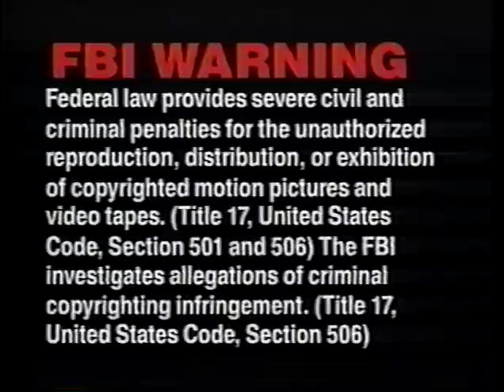Hunters - Eye Of The Serpent